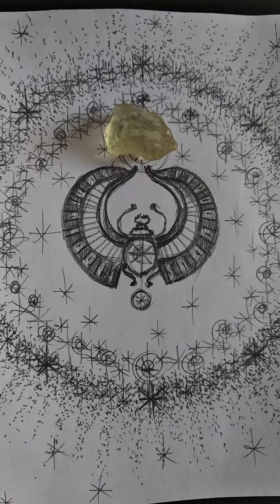6 февраля 2021 г. туз пентаклей - шанс